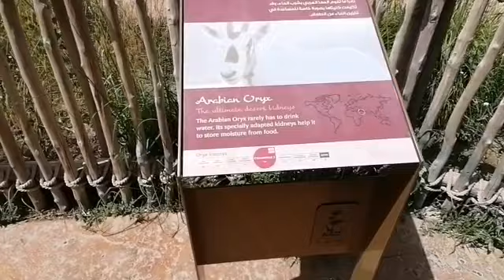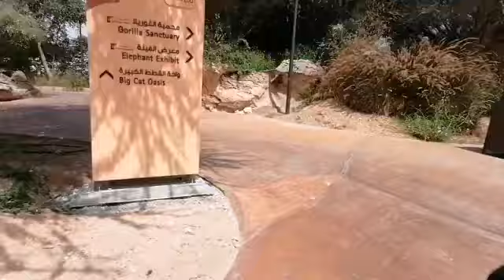AL AIN ZOO PART 2